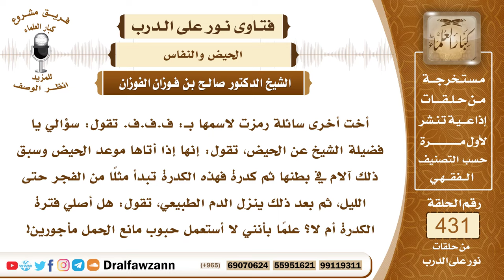5875- حكم الكدرة التي تأتي قبل الحيض أو بعده - الشيخ صالح الفوزان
"5875- أخت أخرى سائلة رمزت لاسمها بـ: ف.ف.ف. تقول: سؤالي يا فضيلة الشيخ عن الحيض، تقول: إنها إذا أتاها موعد الحيض وسبق ذلك آلام في بطنها ثم كدرة فهذه الكدرة تبدأ مثلًا من الفجر حتى الليل، ثم بعد ذلك ينزل الدم الطبيعي، تقول: هل أصلي فترة الكدرة أم لا؟ علماً بأنني لا أستعمل حبوب مانع الحمل مأجورين!
الجواب: الكدرة المتصلة بالحيض أو في أثناء الحيض الكدرة المتصلة بالحيض قبله أو بعدها أو الكدرة التي في أثناء الحيض كلها من الحيض فلا تصلي وقت الكدرة ما دامت أنها مرتبطة بالحيض، فإنها منه، وهي بدايته فلا تصلي فيها.
السيرة الذاتية:
للاشتراك في قناة الشيخ صالح الفوزان

14_ الشيخ محمد أمين الشنقيطي
يتيوب

15_سماحة المفتي عبد العزيز آل الشيخ
 يوتيوب

رئيس الفريق
لمشروع كبار العلماء